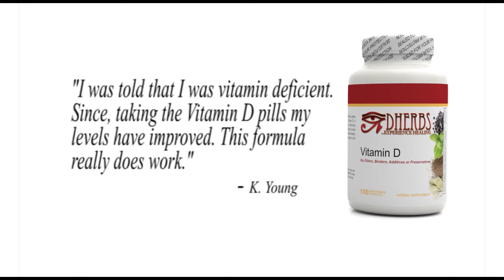DHERBS Vitamin D